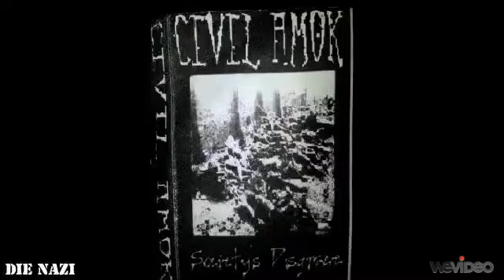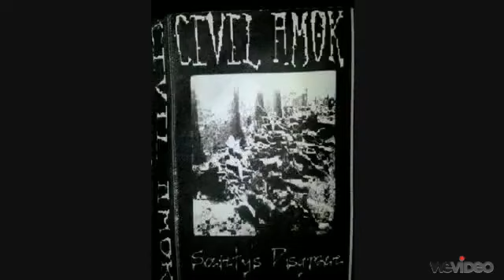CIVIL AMOK - DIE NAZI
VERO - GUITAR
T. BRUTAL - VOCALS
ERIKA - VOCALS
CINDY - DRUMS
CARMEN - BASS